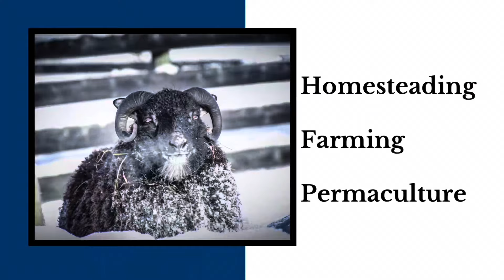Getting the Sheep Ready for Market